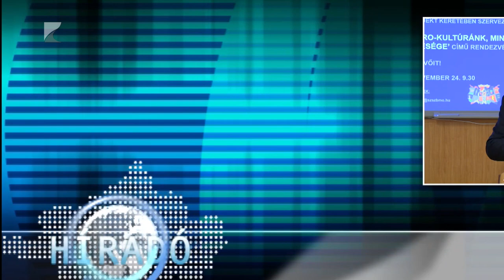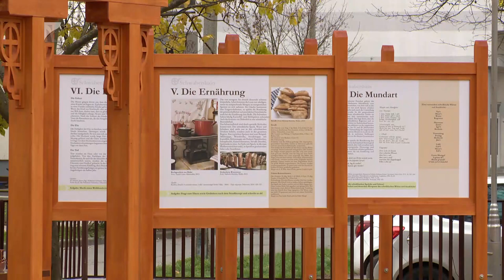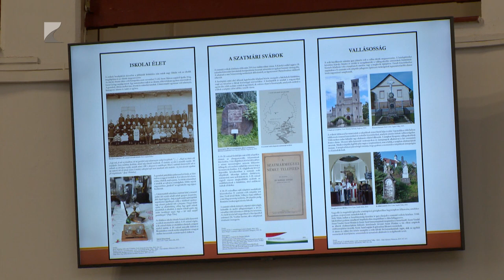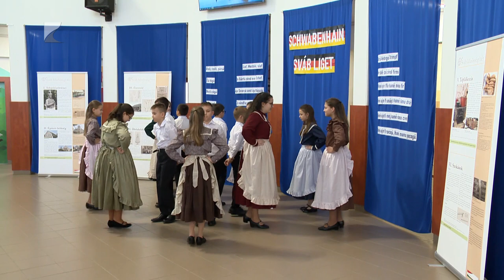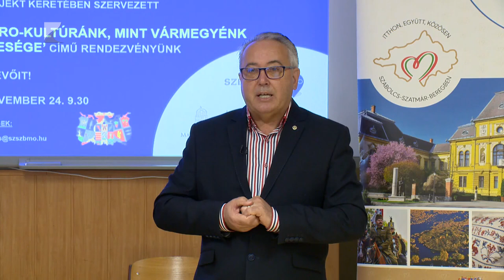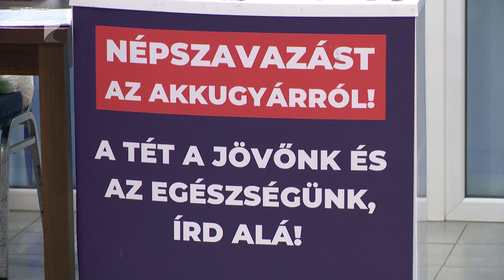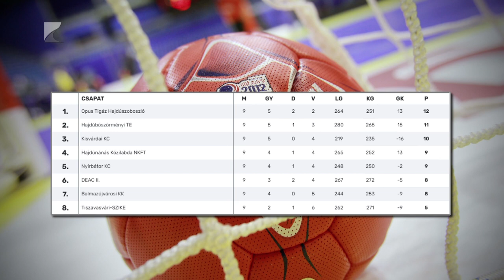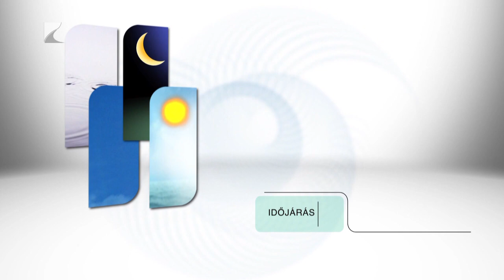Kölcsey Televízió Híradó 20231129